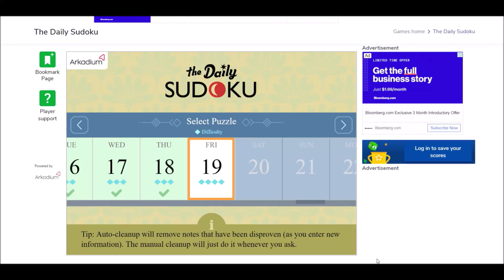Sudoku 2/20/21 time - no copyright Jazz con Cajon